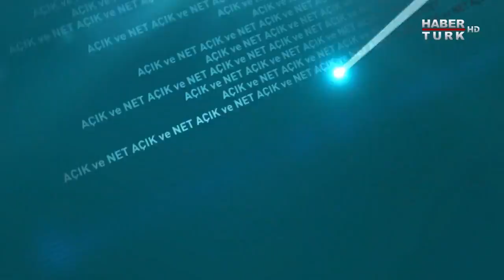İddialar için harekete geçilmeli mi? | Açık ve Net - 30 Mayıs 2021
Kübra Par’la Açık ve Net’te suç örgütleriyle mücadele polemiğinde son gelişmeler, Ekrem İmamoğlu için hazırlanan iddianame, iktidar ve muhalefetin anayasa çalışmaları tartışılıyor.

Peker'in videolarına nasıl bakılmalı? Savcılık harekete geçmeli mi? Peker'in videolarının hedefi ne? Peker'in videoları yasaklanmalı mı?

"Söylediği bir kısım şeyler uçuk gibi geliyor, bazılarının da yaşanmışlığı var. İktidarın yanlış bir yaklaşım içinde olduğunu ve olayı halı altına süpürmeye çalıştığını görüyorum" Açık ve Net'te Prof. Dr. Ahat Andican, suç örgütleriyle mücadele polemiğini yorumladı

Açık ve Net'te Resul Tosun: "Kendi koyduğu bir senaryoyu oynamıyor. İstihbarat uzmanlarının da değerlendirmesine göre; bir istihbarat örgütünün denetimindedir. Planlı bir şekilde ortamı karıştırmaya çalışmaktadır"

Açık ve Net'te Prof. Dr. Ersan Şen: "Devlet kanadının toplumu ikna etmekte henüz sorunları var. Yargı, bu şahsın söylediği her cümleyi, her kelimeyi dikkate almak zorundadır. Bu herkes için de geçerlidir"

"Suç örgütleriyle mücadele dünyada önemli bir alan. Demokrasiyi bile tahrip eder. Organize suç örgütü sosyal, ekonomik, siyasi ve hukuki yeni bir fenomen olarak da karşımız çıkıyor" Açık ve Net'te Prof. Dr. Selami Kuran, organize suç örgütü kavramını değerlendirdi

Açık ve Net'te Hakan Bayrakçı: "Sosyolojik bir durum, algı ve iletişimle ilgili. Peker, keskin hatlı, keskin tariflerle alışılagelmişin dışında bir üslupla uzun konuştu, duymak isteyenler de olağanüstü ilgi gösterdi"

"Konuştuğun kişi Mustafa Kemal Atatürk. Fatih Sultan Mehmet de fark etmez hepsi bizim ecdadımız. Bir Türk evladı hangi hakla Mustafa Kemal Atatürk'e hakaret edebilir? Atatürk'e kafir diyemezsin." AçıkveNet'te Prof. Dr. Ersan Şen, Ayasofya'da Atatürk'e hakaret iddiası üzerine konuştu.

Kübra Par soruyor, İYİ Parti İstanbul Milletvekili Prof. Dr. Ahat Andican, AK Parti 22. Dönem Milletvekili Resul Tosun, Hukukçu Prof. Dr. Ersan Şen, Gazeteci Kemal Öztürk ve Kamuoyu Araştırmacısı Hakan Bayrakçı Açık ve Net’te yanıtlıyor.

"Gücü Özgürlüğünde"
Doğru Haber, Dinamik Sunum, Kaliteli Program, Güçlü Yorum